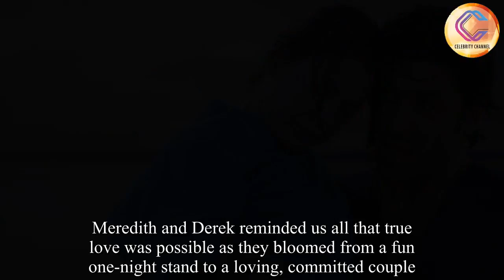Grey's Anatomy: Derek and Meredith's relationship made us sob